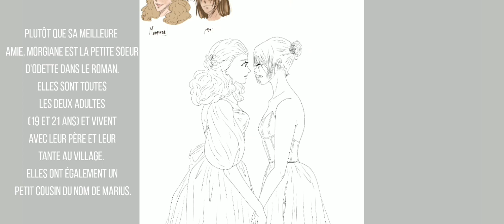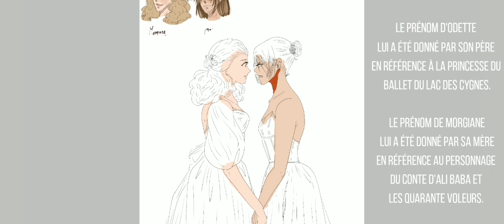L'HEURE DES ADIEUX || SPEEDPAINT~D'or et de rubis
QUESTION : À quoi ressemblerais la robe ou le costume de marié.e de vos rêves ?